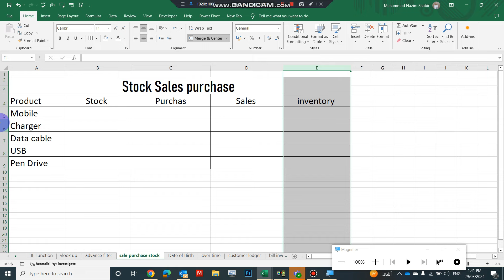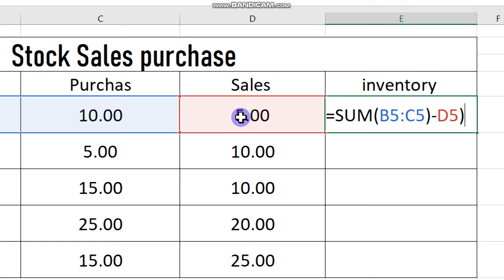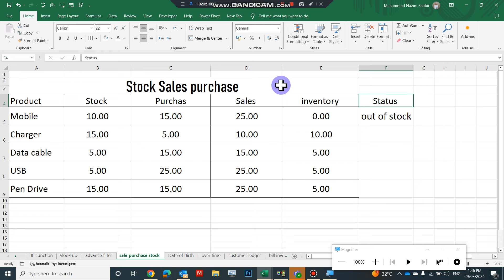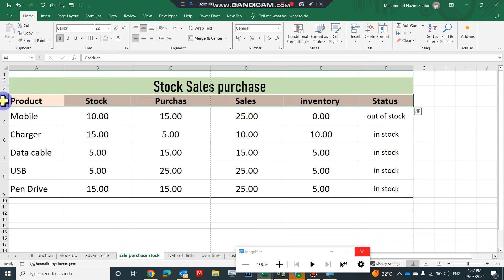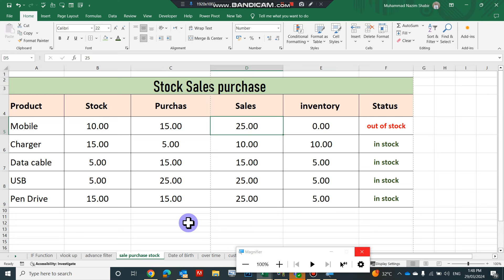how to manage stock inventory in excel in hindi | stock maintain in excel | stock management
hello

in this tutorial, I will teach you how to manage stock inventory in MS Excel, you will learn how to maintain stock inventory in the Microsoft excel, if you work in warehouse you need to maintain stock record in excel, so you can now what is balance opening stock and closing stock in warehouse or in store or in branch what is total sales and purchase of goods and inventory end of financial year for balance sheet.